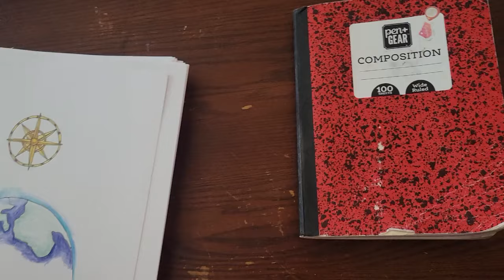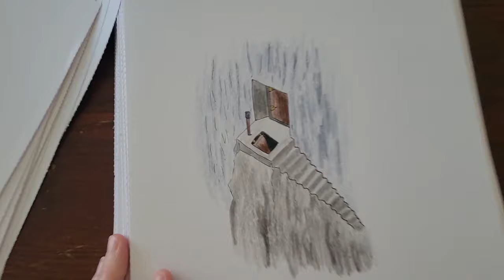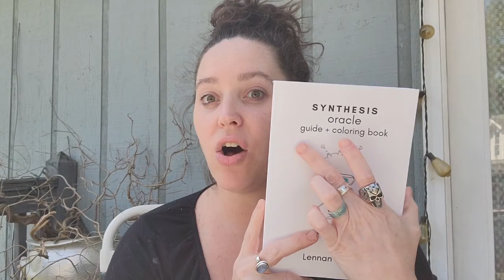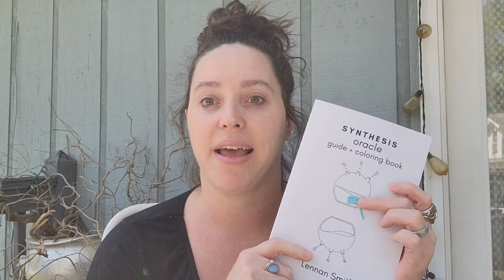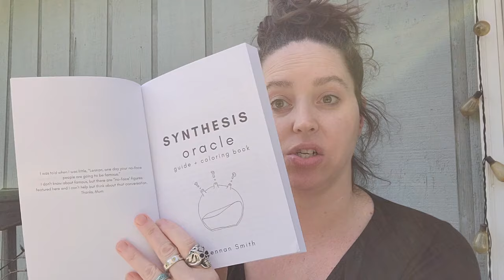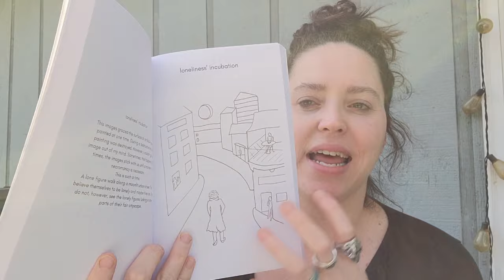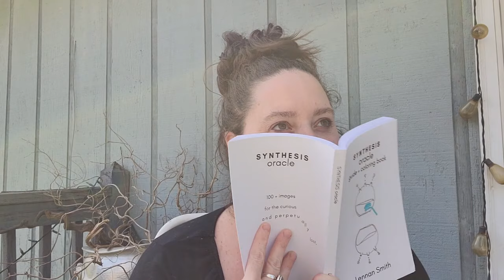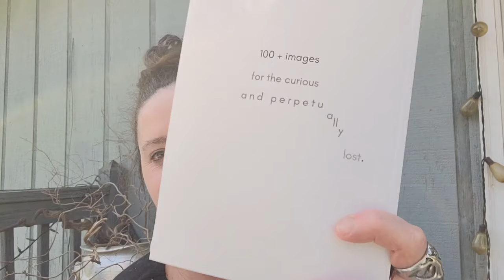a look at MY BOOK! || A Vlog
EXCITING NEWS! I WROTE A BOOK!?

I do NOT know the genre, for the project has transformed since it began.

Year ago, I began a journey of doodling my own "consciousness based" oracle deck that I then wanted to turn into a poetic venture book... As of this moment, I have since decided to keep this endeavor as BOOKS. So, we shall see what comes of this unfolding creativity!

ANYWAYS, here's a look at some clips I have curated from the experience since February. Please let me know what you thoughts. ⬇💬

BE ON THE LOOKOUT FOR THE BOOK TO GO LIVE APRIL 2024. MWAH. 👄

 RESOURCES: N/A